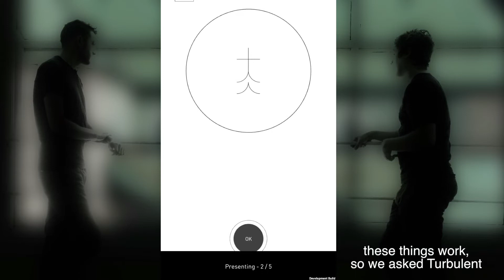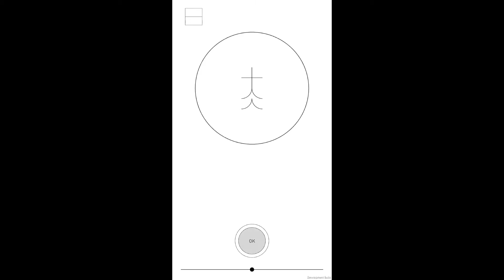Cortège (2017) – Promenade Fleuve-Montagne (full version)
EVA Project (Étienne Grenier et Simon Larouche)
Promenade Fleuve-Montagne is showcasing several public works of art including the Digital work Cortège. Take part in this interactive artwork on the phone application specially designed for it. By performing actions determined by the game, you will wander through the city, first playing by yourself, then joining in on a collective throng.